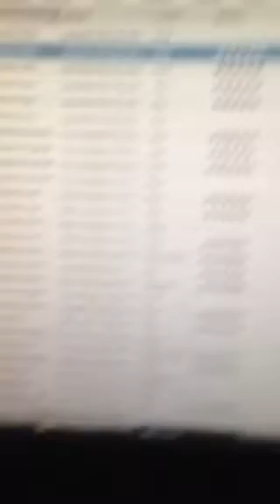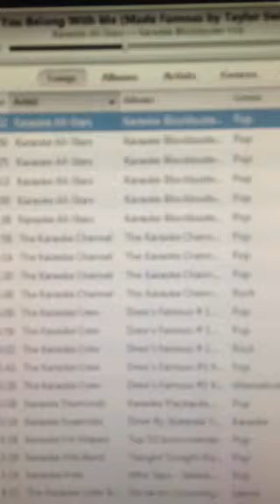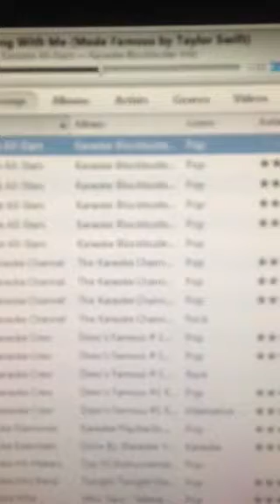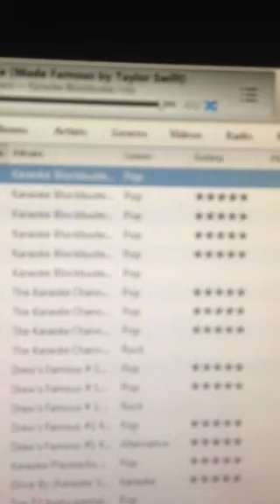You need a friend like me parody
Here's one I made enjoy it